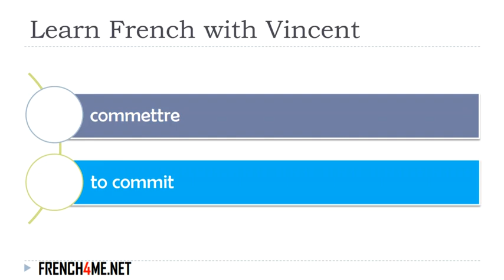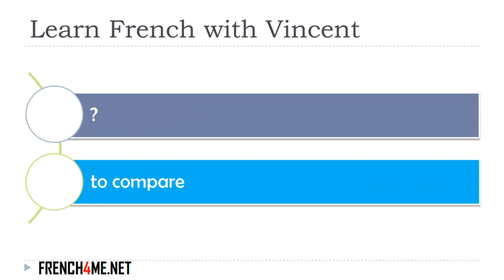Learn French I Exercises I Most used verbs # 20